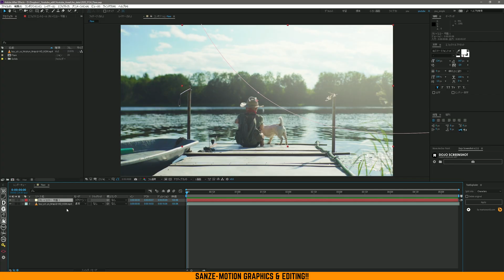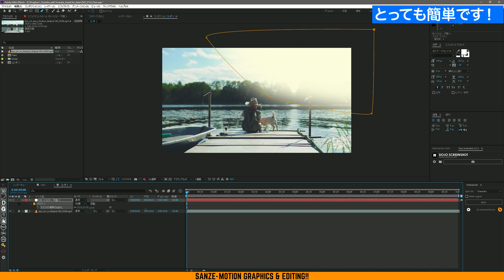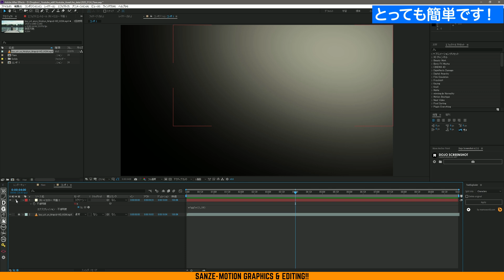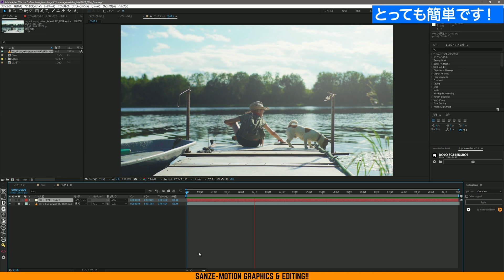【Ae】 応用の幅がすごい！簡単な光のフレアの作り方【AEPあり／Pro限定DL／No.070】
①即効性：限定動画やケーススタディで「なぜそう編集するか」が分かる
②準備効率（Pro）：AEP／プロジェクト一式を参照でき、初期設計の手戻りが減る
③品質安定：添削解説で弱点を可視化 → 仕上がりの再現性が上がる
④提案力UP：実作業の思考プロセスを共有 → クライアント説明が通りやすい
⑤短期キャッチアップ：メンバー限定アーカイブを入会直後から視聴可能

・平面レイヤーのみでお手軽にレンズフレアを作成
・wiggleで不透明度をコントロールして光の照り具合も調整可能！

📖 チャプター

2008 イマジカ入社 → 2014 独立 → 2016 株式会社リヒトグラフ設立
2021 ACCフィルム部門 エディター賞受賞
2024 Adobe「ことはじめ After Effects編」講師
2025 Wacom ペンタブレット CM出演